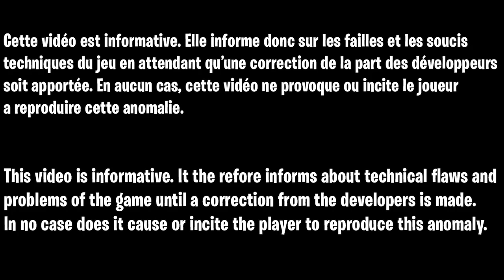GLITCH XP ILLIMITÉ FORTNITE SUPER FACILE, GLITCH LVL UP FORTNITE SANS RIEN FAIRE, GLITCH FORTNITE FR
Code de l'île pour xp en illimité sur fortnite sans rien faire : 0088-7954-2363?v=60

▬▬▬▬▬▬▬ • BIENVENUE 😍 • ▬▬▬▬▬▬▬

▬▬▬▬▬▬▬ • PARTENAIRES 💪 • ▬▬▬▬▬▬▬

👉StealthGamer:
"SOISCOOLMEC"
"STRIKESOISCOOL"

TikTok "SoisCoolMecYTB"
👻Snapchat "soiscoolmec"

.▬▬▬▬▬▬▬ • TOP DON 💰 • ▬▬▬▬▬▬▬

▬▬▬▬▬▬▬ • MUSIQUE OUTRO 🎵 • ▬▬▬▬▬▬▬